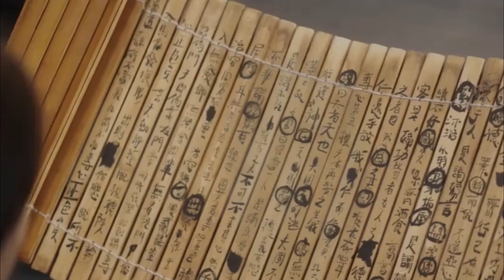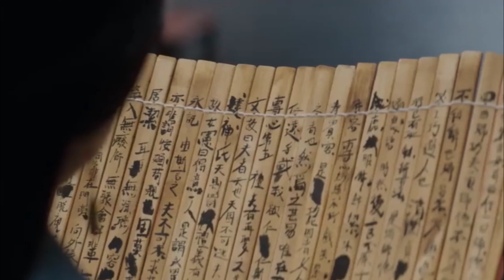Love Like the Galaxy Episode 29 : Full and Clear Explanation in Hindi | Korean Jagiya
Love Like the Galaxy Full and Clear Explanation in Hindi

Guys please, I only want to save this channel please support me I am in need Thankyou 🙏

UPI ID: meghab729@airtel
OR
Account Name - Megha Bansal

Description :

The young Cheng Shao Shang was left behind because her parents had gone off to fight in the war. In order to protect herself from her scheming aunt, she had to be extra diligent while pretending to be the opposite. However, years of estrangement have made it difficult for them to become family again.

Lacking love her whole life, Cheng Shao Shang is both pragmatic and insecure in choosing a partner for marriage. She encounters three men—the emperor's adopted son Ling Bu Yi, the talented Yuan Shen of Bailu Mountain, and the aristocrat Lou Yao who each have their pros and cons. Although the road to love is bumpy, she never regrets any choice she makes. Through her interactions with Ling Bu Yi, she unintentionally becomes involved in the mystery surrounding his family and his identity. The two grow from their experiences and work together, upholding the righteousness in their hearts to resolve a national crisis.

(Source: cdramainfo)

~~ Adapted from the novel "Xing Han Can Lan, Xing Shen Zhi Zai" (星汉灿烂, 幸甚至哉) by Guan Xin Ze Luan (关心则乱).